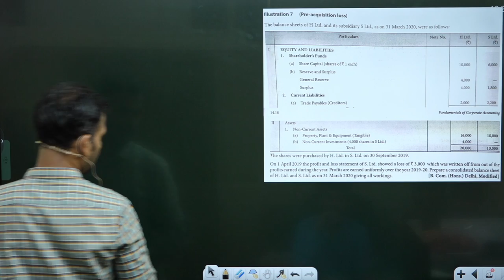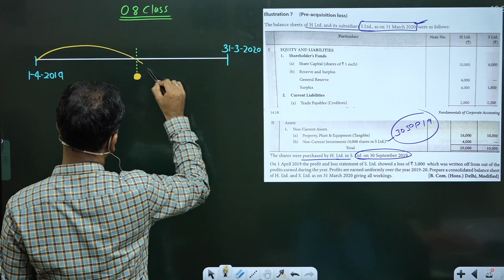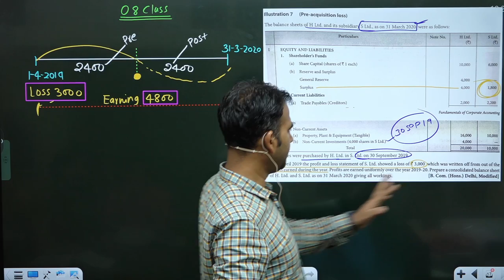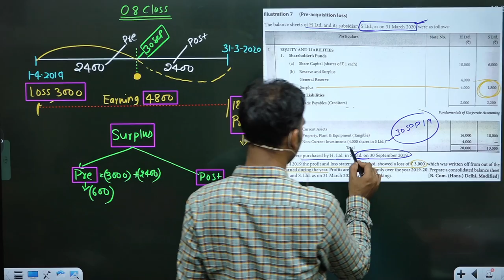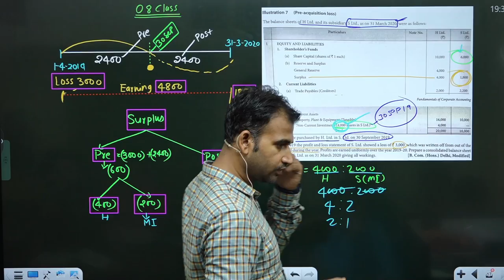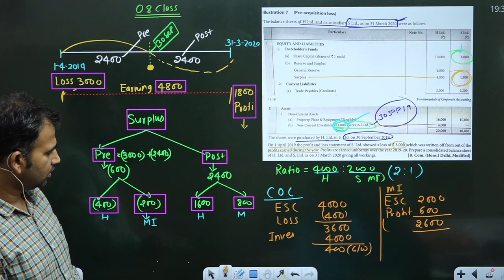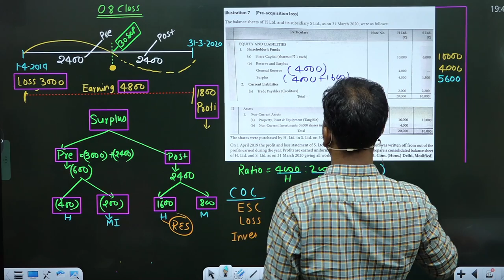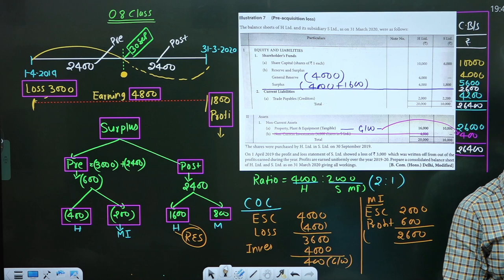holding company for b.com || corporate account|| b.com sol|| part 8|| by anuj kumar singh||dusol